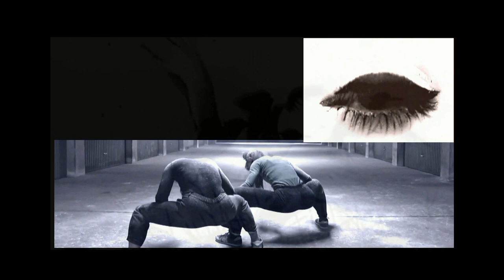Turbulences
videoart experimental - 08.2021